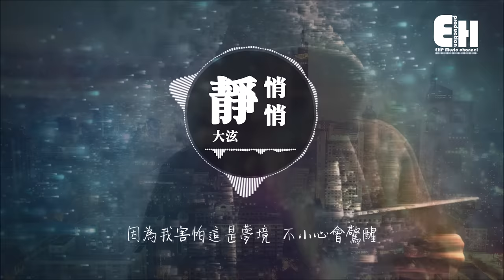大泫 - 靜悄悄『我害怕這是夢境，不小心會驚醒。』【動態歌詞Lyrics】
❖歌詞在下面❖
演唱：大泫
作詞：伍華
作曲：伍華
編曲：陳羿淳
吉他：陳羿淳
和聲：高漠伊、王中易
和聲編寫：高漠伊、王中易
混音：李琰祥
製作人：張雯傑

最想要看到 是你的微笑
在我的眼中 你是最好
肉麻的調調 你不會知道
我愛的靜悄悄

我該怎麼往下聊
全都怪我太膽小
只會看著你傻笑
怎麼辦才好
可我真的沒想到
你把我擁入懷抱

世界突然變得好安靜
只剩心跳的聲音
堅定了我愛你的決心
此刻你就是唯一
不敢用力的呼吸
因為我害怕這是夢境
不小心會驚醒

我愛的靜悄悄

我該怎麼往下聊
全都怪我太膽小
只會看著你傻笑
怎麼辦才好
可我真的沒想到
你把我擁入懷抱

只剩心跳的聲音
此刻你就是唯一
不敢用力的呼吸
不小心會驚醒

只剩心跳的聲音
此刻你就是唯一
不敢用力的呼吸
不小心會驚醒